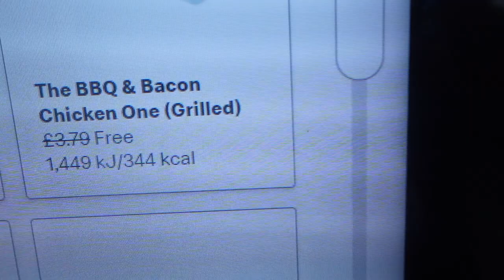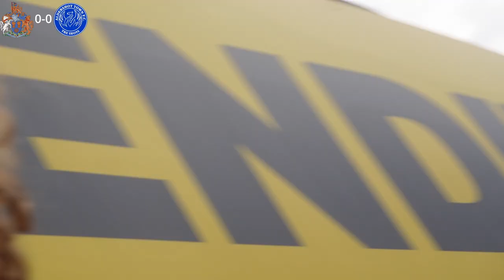THE MOMENT ALTRINCHAM WON THIER FIRST GAME OF THE SEASON (Aldershot vs Altrincham Vlog)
Altrincham get their first win of the season! Make sure to watch the video to find out how everything unfolded!